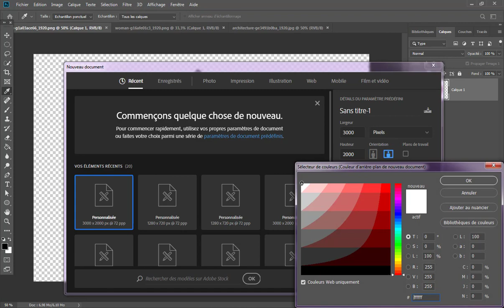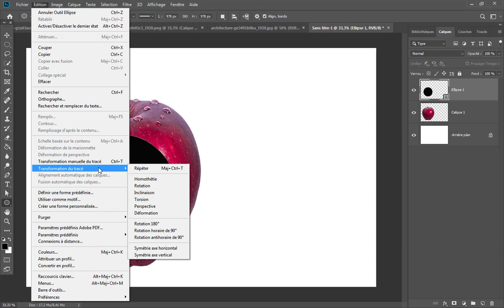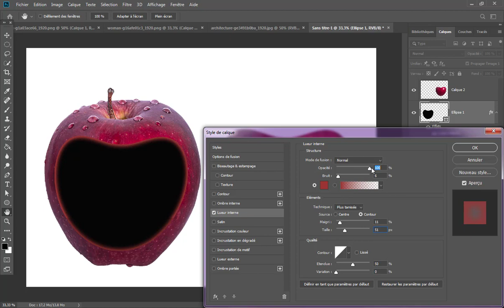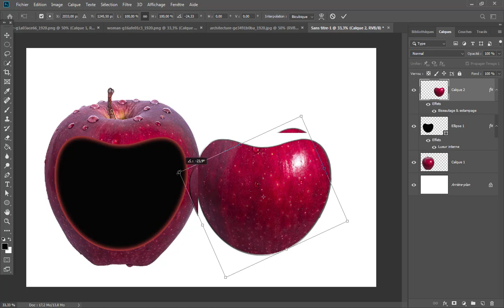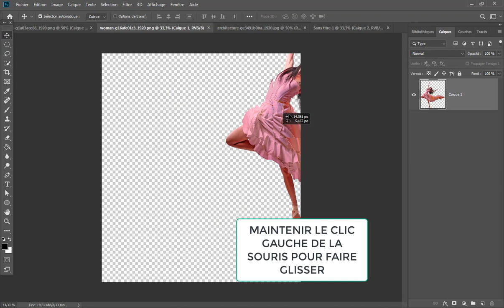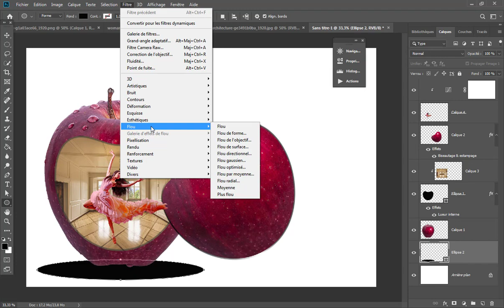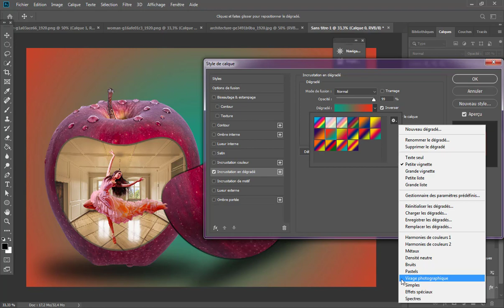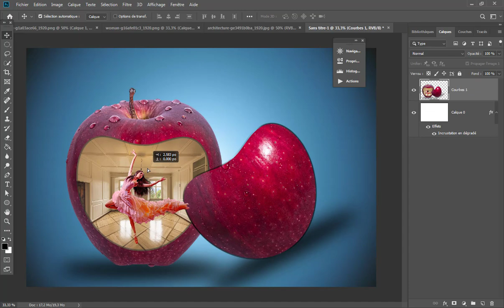Tuto photoshop photomontage pour débutant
Dans ce tuto photoshop nous allons faire un photomontage simple.